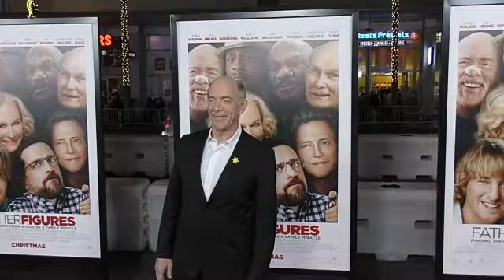EVENT CAPSULE CLEAN - 'Father Figures' Premiere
EVENT CAPSULE CLEAN - 'Father Figures' Premiere at TCL Chinese Theatre on December 13, 2017 in Hollywood, California.

Featuring:
    Owen Wilson
    Terry Bradshaw
    J.K. Simmons
    Ed Helms
    Katt Williams
    Taylor Fritz
    Sara Skiest
    Corinne Olympios
    Gleb Savchenko
    Elena Samodanova